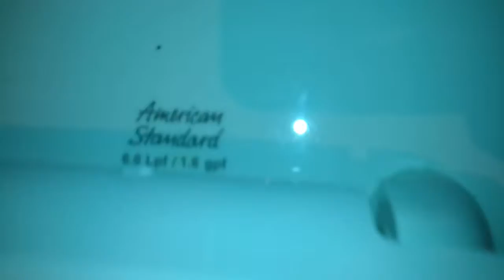176. AS Fixtures At The Chop House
Fixtures :
2 AS Washbrook Urinals
1 AS Madera Toilet